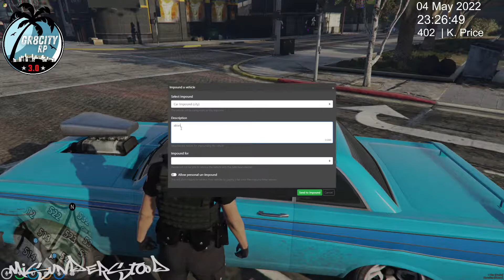warrant traffic stop